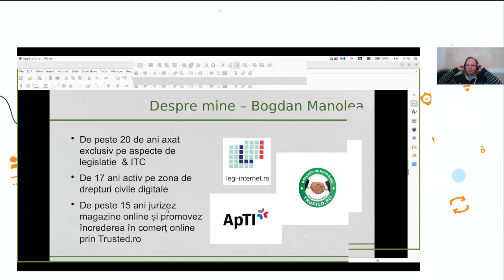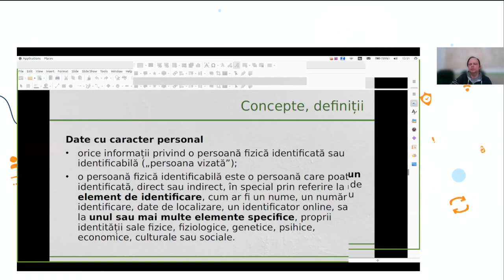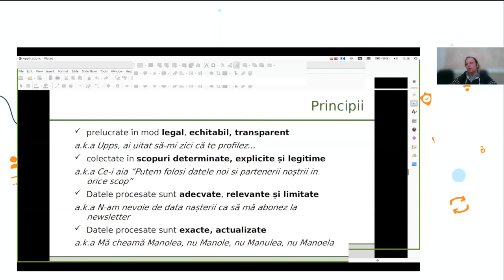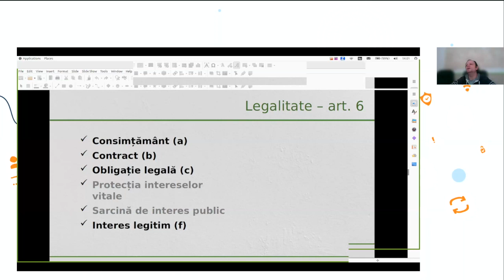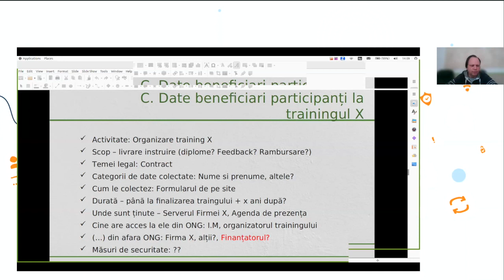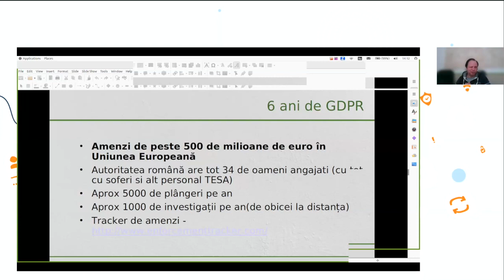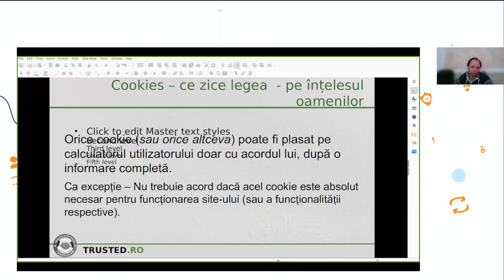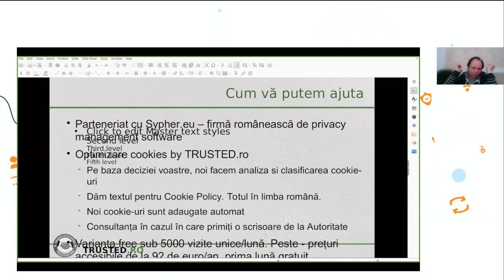Obligații legale referitoare la date personale - de la GDPR la Cookies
Înregistrarea sesiunii: Obligații legale referitoare la date personale - de la GDPR la Cookies

Demitizăm GDPR-ul, obținem o înțelegere clară despre principiile sale de bază și pașii pe care ar trebui să-i facă un ONG pentru a se conforma acestuia. Apoi atingem subiectul dulce al cookie-urilor și explicăm legislația, riscurile, dar și soluțiile pe care le avem la îndemână.

Vorbitor:
Bogdan Manolea, Asociația pentru Tehnologie și Internet

Moderator: Natalia Șeremet, Asociația Techsoup

Sesiunea face parte din Activatorul de securitate digitală pentru ONG-uri - primul eveniment despre securitatea digitală a muncii în organizațiile nonprofit, organizat online pe 28-29 martie 2024 de Asociația Techsoup.

Activatorul de Securitate Digitală pentru ONG-uri face parte din seria de evenimente Activator, menite să declanșeze sau să mute la nivelul următor procesele esențiale dintr-o organizație nonprofit.